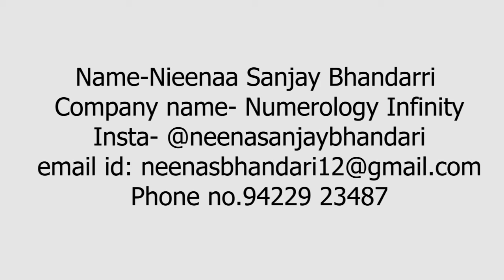लाल पोटली के अंदर ये डालकर तिजोरी मे रखने से होगी बरकत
Narayan Narayan🙏
Name: Nieenaa Sanjay Bhandarri
-Numerologist
-Tarot reader
-Vastu
-Reiki healer
-Angel healer
-Life coach and therapist
Brand name: 'Numerology Infinity'⚛️
astrology,vedic
hasth rekha,vastu,vastushashtra,astrology,jyotish gyan,dhanteras par kya kharide,dhanteras par kya kharidna shubh hota hai,dhanteras par kya kharidna chahiye,deepawali me laxmi ganesh ki nai murti le,diwali me laxmi ganesh ki puja kaise kare,dhanteras aur deepawali se judi baate